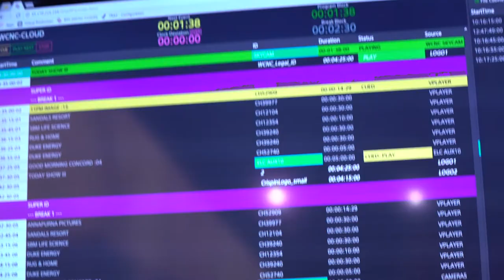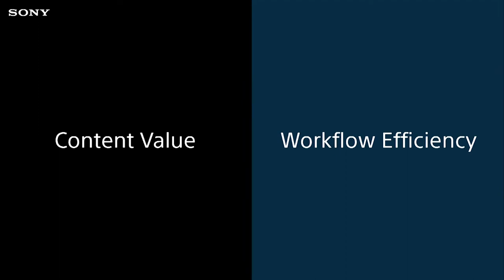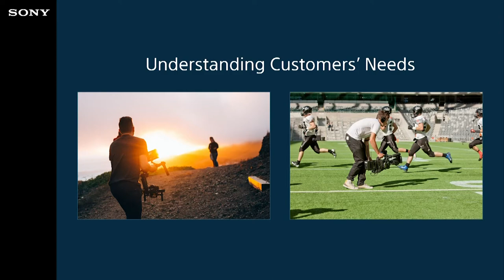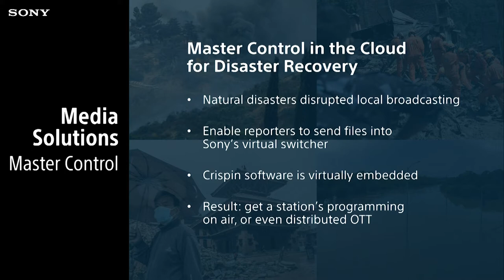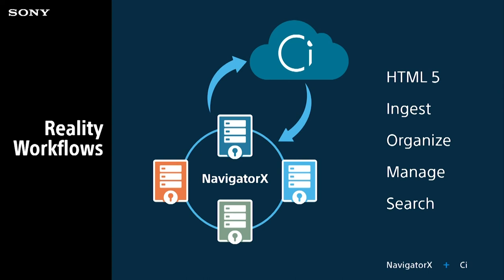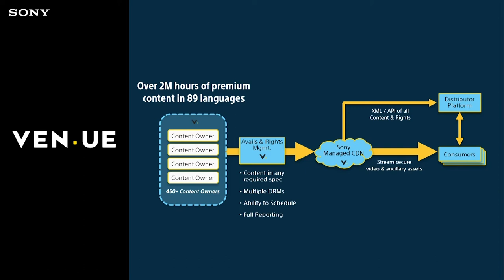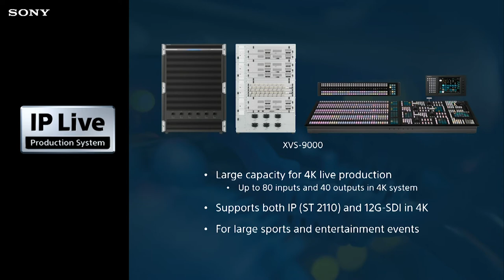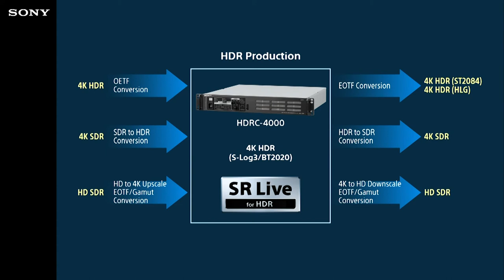Sony at NAB Show 2018: Powering Today. Transforming Tomorrow.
Hear about Sony's core business messages for NAB Show 2018